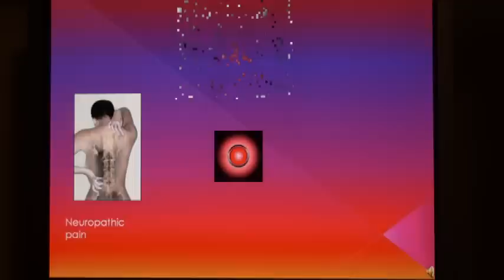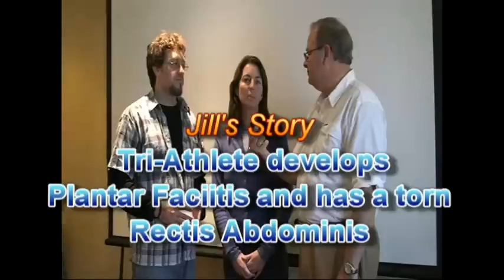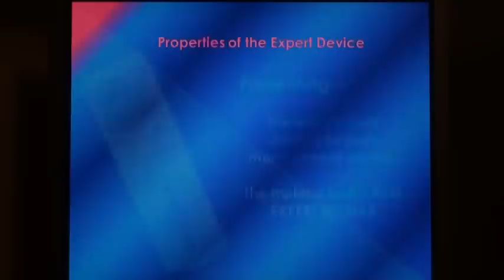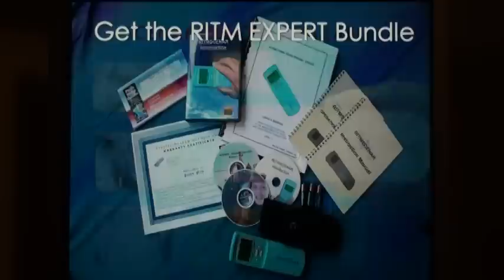The Most Powerful Painkiller Known to man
View extraordinary testimonials from ordinary people who have been tortured by unbearable pain.  Testimonials include a man who's only relief was from continuous morphine injections, a railway engineer who fell 35 feet on his knees - on a piece of  angle iron.  A young lady who suffered from constant neck and shoulder pain since falling on her head as a child, a tri-athlete who had to stop running because of pain from plantar faciitis,  hear how she had her abdominal muscles damaged since giving birth yet repaired without surgery, years later.